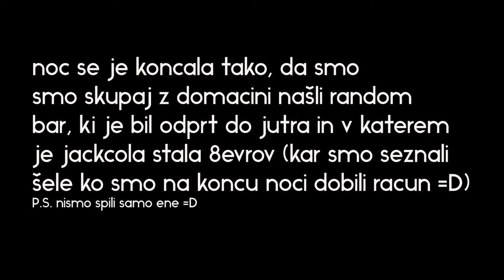Potovanje v Aviles (PART 2) | JKDESIGN VLOG 37